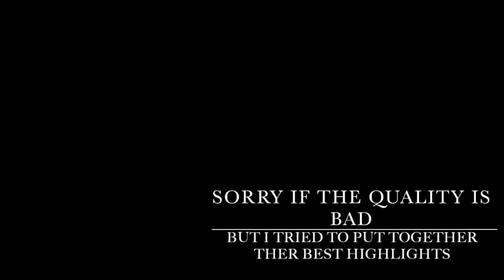Ed Sheeran LIVE Highlights Stockholm 2017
some okay footage from Ed Sheerans live show in Stockholm
ft Anne-Marie and Ryan McMullan... enjoy